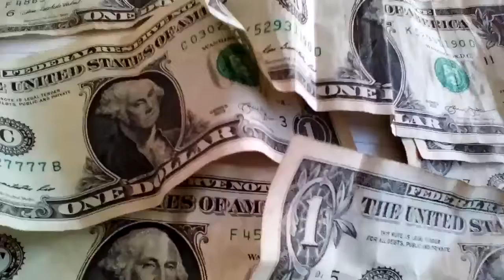Valery Pierrot, Show Some Money - Valery Pierrot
Music video for Valery Pierrot, Show Some Money performed by Valery Pierrot.

Valery Pierrot